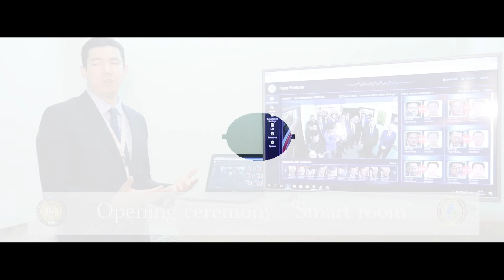Welcome to Interhouse